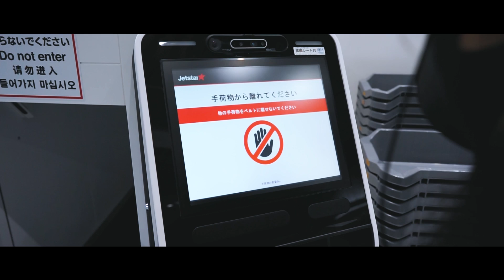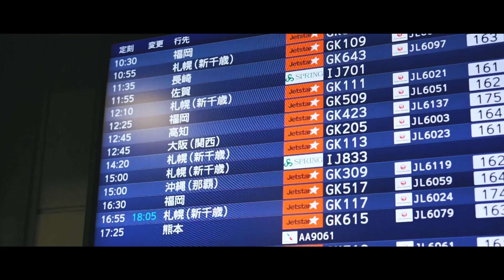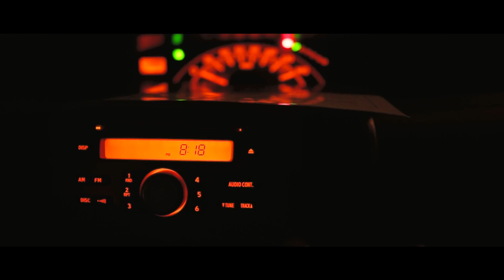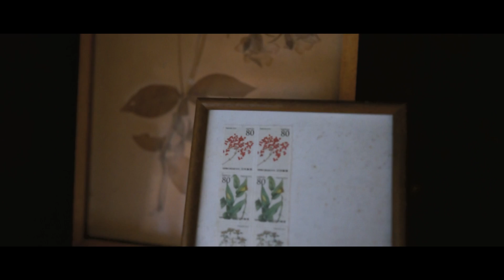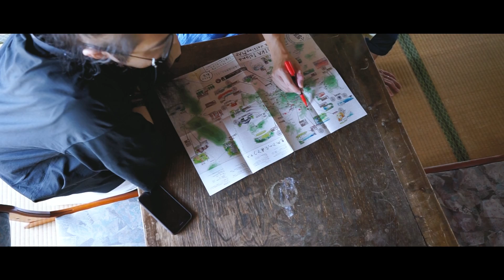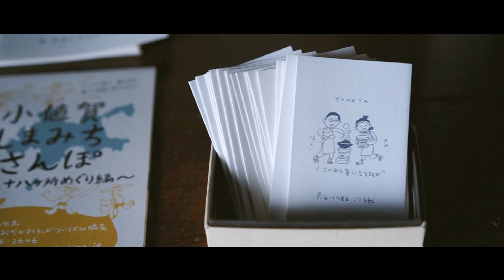【旅行vlog】東京から12時間、島の古民家暮らし民泊 | 島旅 | 田舎暮らしの癒しの時間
いつもご視聴、励みになるコメントをありがとうございます！ヒゲとわたしです🌵

約１年ぶりに国内旅行に行ってきました。

わたしたちが見てきた景色や体験したことを一本の動画にするとあまりにも長尺になってしまうので、きちんとご紹介できるように少しずつ分けてお伝えしたいと思います！

第一弾の今回の動画は、築100年を超える古民家での民泊体験と、そこに行くまでの旅の記録です。

わたしたちがまず訪れた場所。

それは長崎県、五島列島の北端に浮かぶ島、小値賀島。

日本の原風景が残ることで最も美しい村のひとつにも選ばれている、自然豊かな島です。

そんな島に空き家として残っていた築100年以上の古民家を自分たちで改修して民泊宿、弥三(やさ)を営んでおられるご夫婦がいます。

お二人は薪でお湯をたき、炭火でご飯を炊く火のある暮らしをされていて、食べる為に、寝る為に、暮らす為にたっぷり時間を使っているといいます。

そんな島の暮らしを少しでも体験したくて、暮らしのおすそ分けをもらいに泊まってきました。
自然と共に自分たちの五感をたっぷり使うゆったりとした田舎暮らしは、日々の自分たちの暮らしについて考えさせられるものでした。

どこか懐かしい感覚になる島での暮らしの風景や、わたしたちの旅の道中の景色をゆっくり楽しんでいただければ嬉しいです！

*ちなみに旅行前にPCR検査をして陰性を確認し、感染対策に注意して旅行しています。

【目次】
00:00 INTRO
00:30 旅の始まり、島に着くまで
05:31 古民家民泊、夜の風景
11:09 古民家民泊、朝の風景
14:00 古民家について

【楽天ROOM】

【Twitter】(撮影・編集裏側や日々のことをつぶやいてます💭)

【Equipment】
Camera : SONY α7ii
Lens : SONY 55mm F1.8 | SEL55F18Z